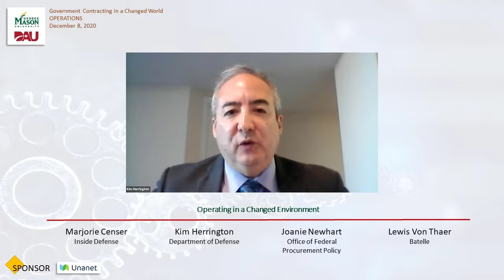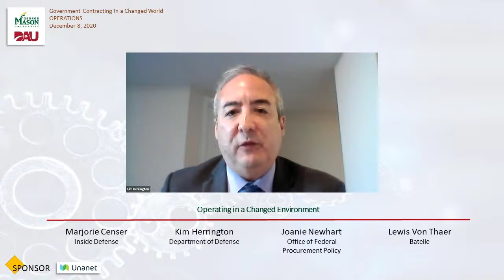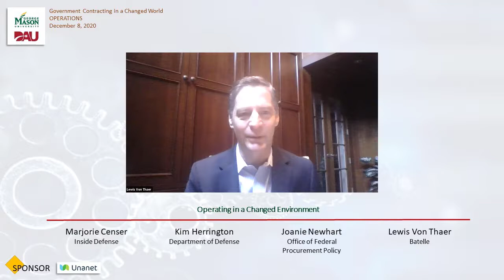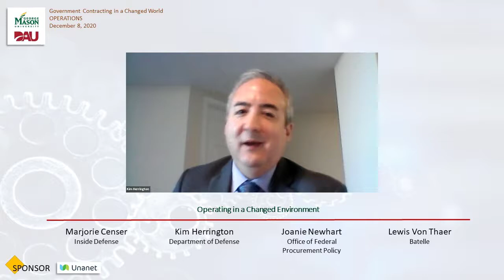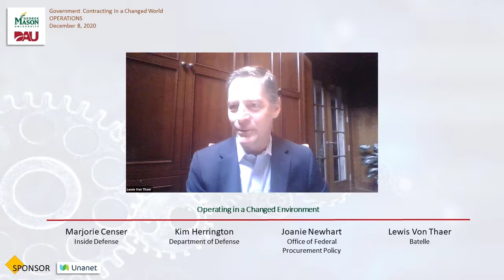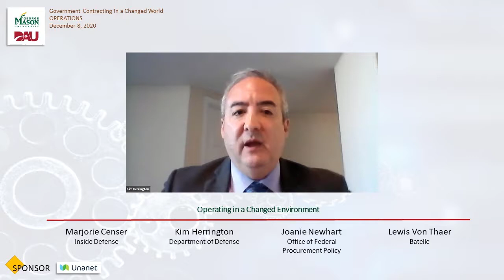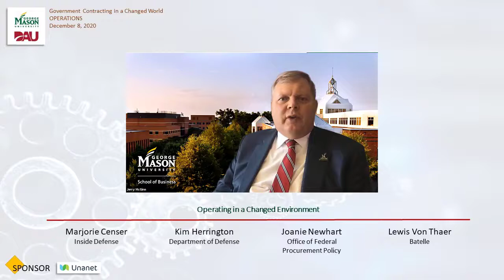December 8 Module, Operations: Plenary, Operations in a Changed Environment Panel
Has 2020 constituted a new normal or just business unusual? What can be learned from experiences at government agencies and government contractors from their efforts to cope with severe restrictions on their business operations? How has the present crisis changed governmental operations for the long run? Where has the business of government recovered, and where has it actually been bettered?

Featuring panelists: Marjorie Censer, Kim Herrington, Joanie Newhart, and Lewis "Lou" Von Thaer